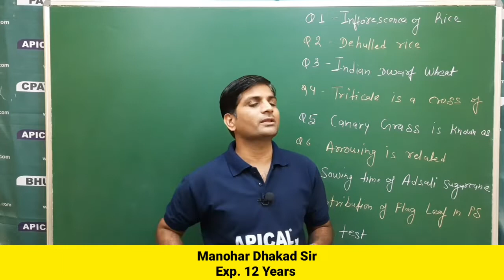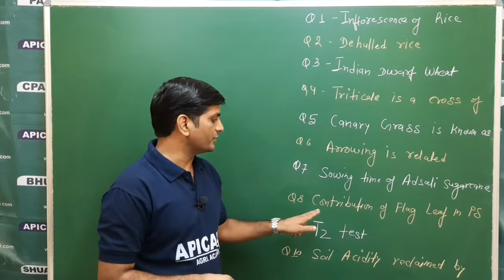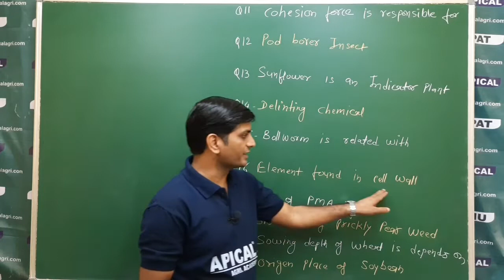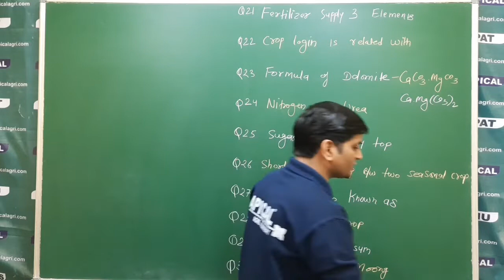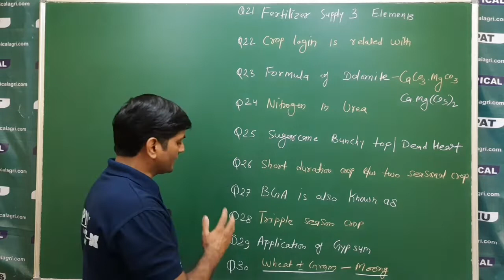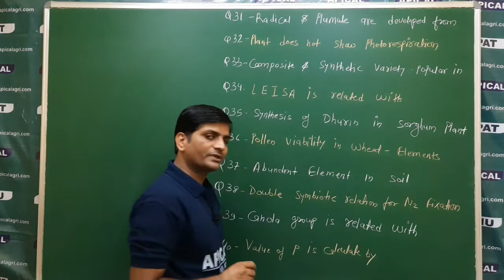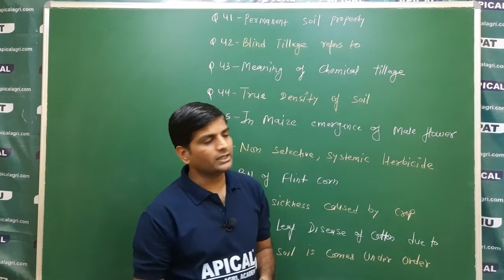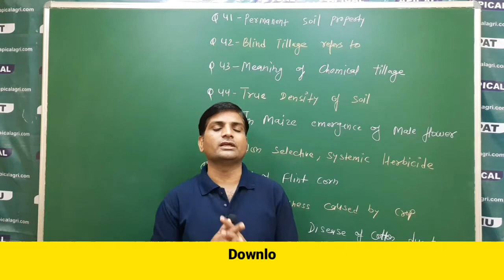Agronomy - Questions For IBPS AFO,ADA,SADO,RAEO,BHU,ICAR,JRF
Agronomy Questions For IBPS AFO,ADA ,SADO ,RAEO,NSC,RHEO,BHU,ICAR